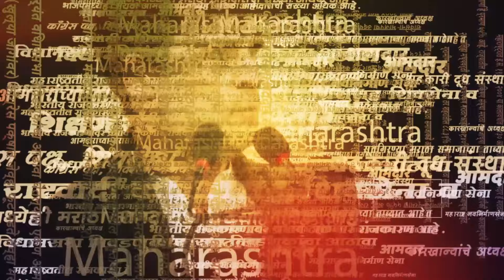नाशिकमधील मतदान केंद्रावर अजब कारभार, ठाकरे गटाने केली तक्रार | Nashik Loksabha 2024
नाशिक लोकसभा मतदारसंघातील सिडको परिसरात असलेल्या नवजीवन विद्यालयातील बूथ क्रमांक ६१ मध्ये मायक्रो ऑब्जर्वरची नेमणूक निवडणूक आयोगाकडून करण्यात आलेली नाही. त्यामुळे ठाकरे गटाकडून यावर आक्षेप घेण्यात आला. ऑब्जर्वर नसल्याने संशय व्यक्त केला जात आहे.

OG_OP_0524